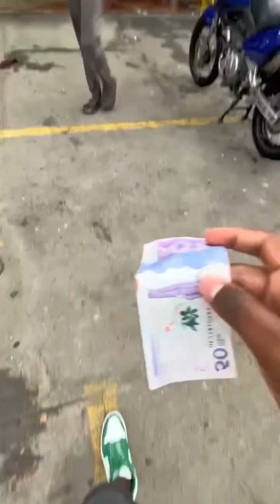Adivinanza 😂😂 que es? 🔥 parte 10